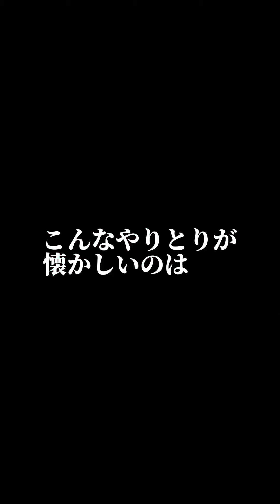本物牛骨スープの水冷麺が病み上がりの身体に染み渡る❤️‍🩹大久保駅そば板橋冷麺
新大久保ではなく大久保駅そば（とは言っても近い）

韓国で40年以上冷麺専門店として創業してる板橋冷麺
（板橋区とは関係ありません、パンギョと読みます）

牛骨スープと麺としゃりしゃりシャーベットの意味が一口でわかって身体が覚醒します

目を閉じるくらい優しい美味しさです
干し鱈のスープも同じです

毎日通える味のお店ですが、やはりここは日本のバテバテになりやすい夏に行ってほしい